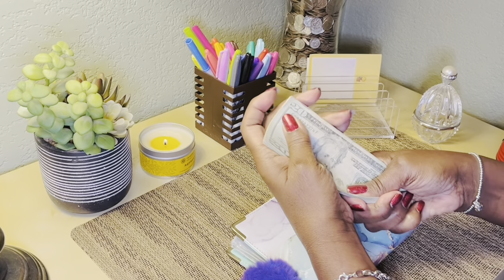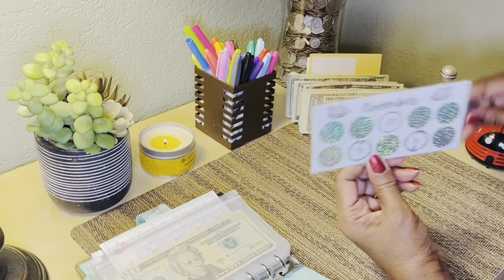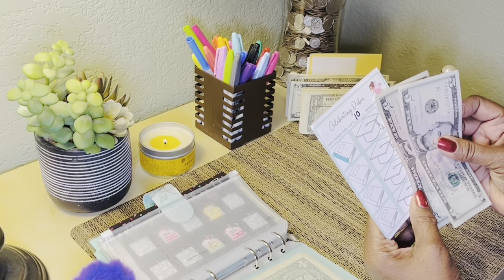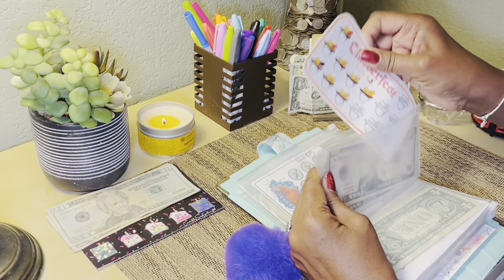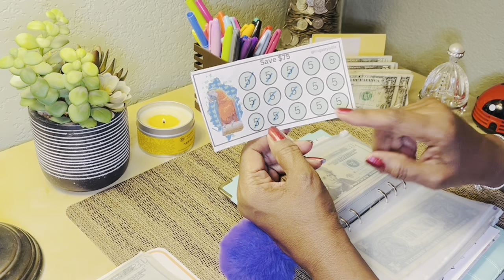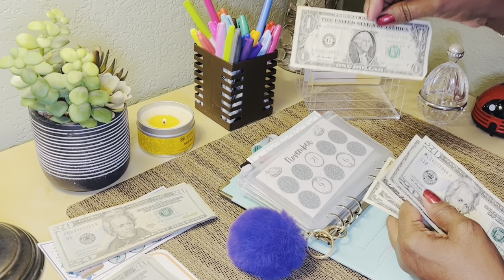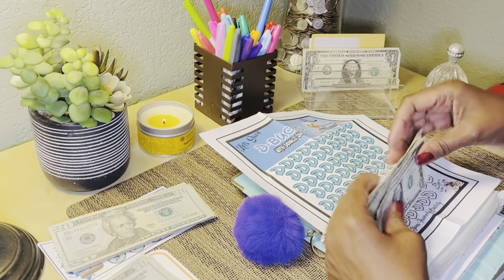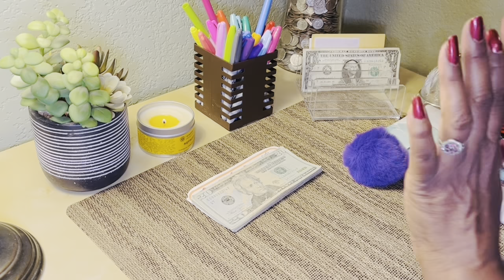Cash Stuffing Student Loan Binder | How Much Extra Did I Send to Sofi?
Join me as I cash stuff my student loan binder. Take a look and see how many challenges I was able to complete. Thanks Nita for the "D" bucks! ❤️ @TheALMOSTOrganizedOwl

Are you ready to refinance your loan? -

Please visit the following channels and their Etsy Shops to purchase the items I am using:
  @TheALMOSTOrganizedOwl  Save Wisely Challenge
  @TinyBudgetCo  Monthly Challenges
  @SnowGardener307Budgets  Birthday Cake Challenge
@Frugalityislife Parrot Challenge
 @DonnaPoweredbyCreativity   Disney "D" Bucks Challenge
 @EllieOnEarth   Oktoberfest Challenge
@TessLynnxo Student Loan Challenge
Hold My Money - Monthly Scratch off Challenges (Etsy shop only!)

I❤️ Happy Mail:
Debra's Journey
2621 Green River Rd  No.105
Box 337